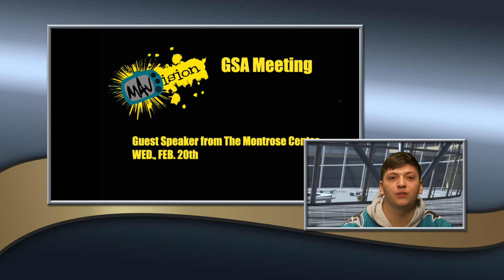MAVision February 7, 2019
Daily announcements; Mavs on the Street